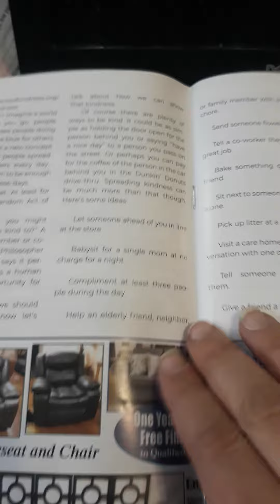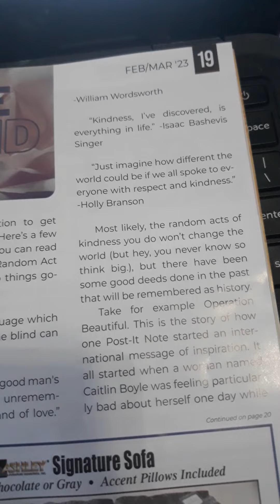Random acts of kindness